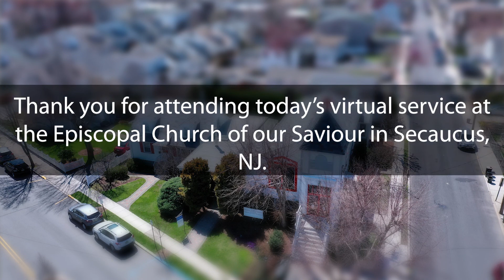Second Sunday of Pentecost - 06/19/22 - Episcopal Church of Our Saviour, Secaucus NJ (Anglican)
Thank you for attending the service for the Episcopal Church of our Saviour in Secaucus, NJ.

If you would like to make a donation to the church please either scan the QR code (Open the camera on your phone - Android version 8.1 or lower?